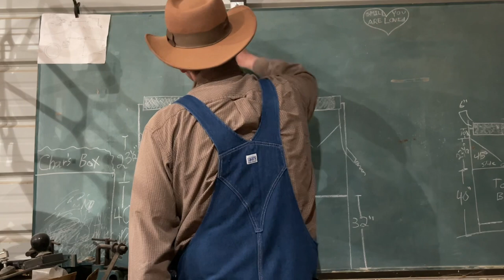How To Talk Mountain #10 v131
Todays word is “ain’t”. Hope that you enjoy! Today I talk about the value and my experience with friends and community. Hope you enjoy!

In the olden days the grain mill was most often the “Heart” of a community. Here at Metcalf Mills our goal is not only the preservation and education of the grain milling process, but also to help provide a service and products that help make good, healthy, fresh milled goods more available to individuals and communities. And hopefully bring back some of that “Heart” and maybe a little more Love.